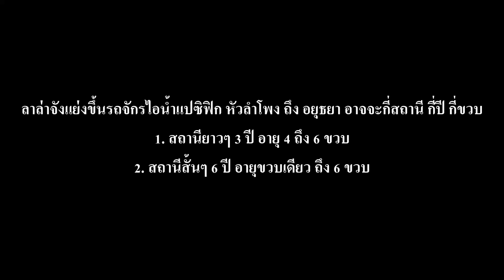ลาล่าจังแย่งขึ้นรถจักรไอน้ำแปซิฟิก หัวลำโพง ถึง อยุธยา อาจจะกี่สถานี กี่ปี กี่ขวบ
1. สถานียาวๆ 3 ปี อายุ 4 ถึง 6 ขวบ
2. สถานีสั้นๆ 6 ปี อายุขวบเดียว ถึง 6 ขวบ